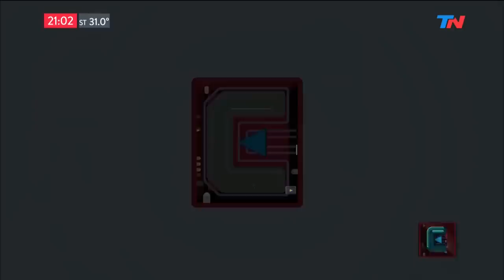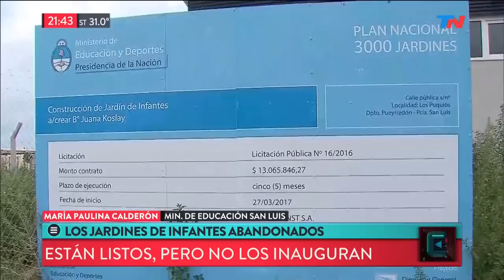Diario de una extorsión | TN CENTRAL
Programa de "TN Central" emitido el Mércoles 6 de Marzo de 2019.